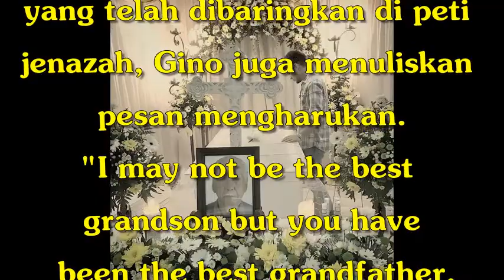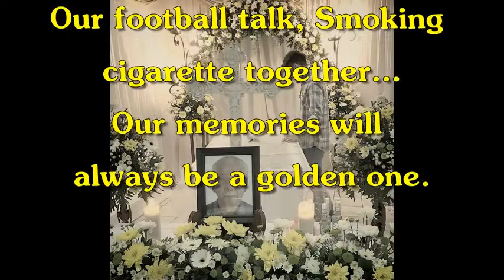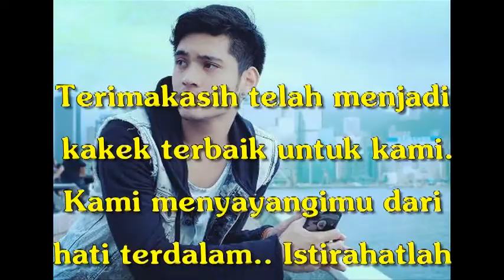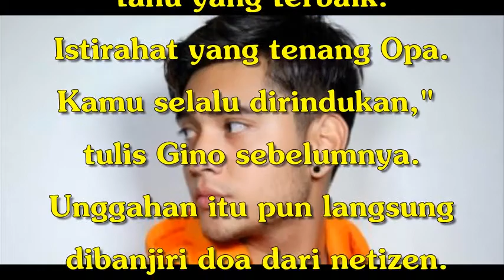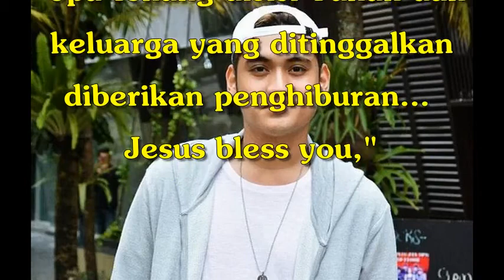Duka Mengalir untuk Giorgino Abraham, Instagramnya Dibanjiri Komentar Netizen